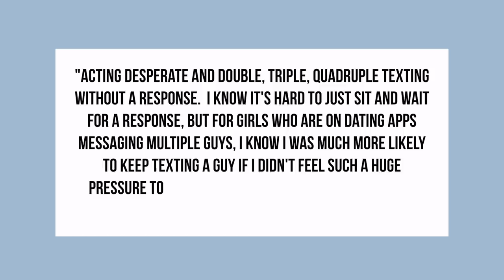5 Major Things Guys Do Wrong With Women | Courtney Ryan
In this video, I go over some of the major things men do wrong with women. To get extra insight, I asked my instagram followers too and a lot of ladies submitted their personal stories and experience which I share in this video. I hope you find this video helpful!

Mind Games In Modern Dating (Play Stupid Games, Win Stupid Prizes)